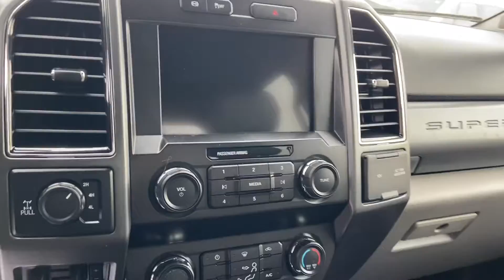2019 Ford F-350 XLT LONG BOX - T1415A